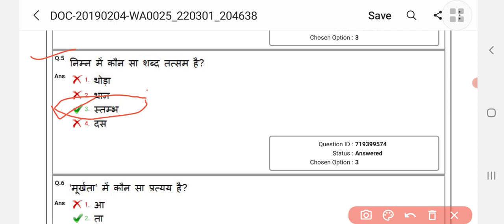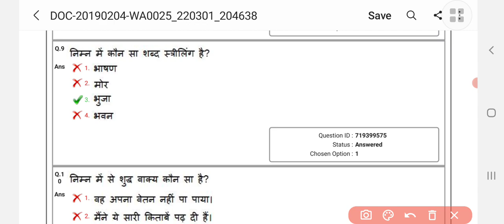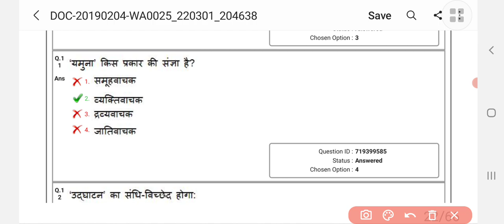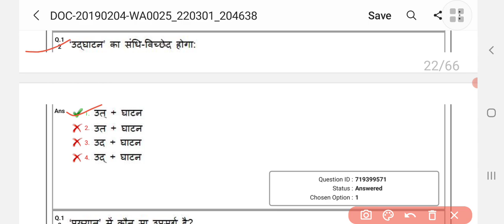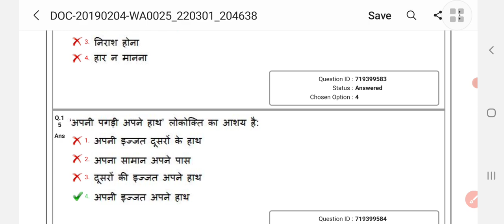Plumber हिंदी paper || plumber NVS Exam paper ||NVS Exam paper solved || हिंदी पेपर सॉल्व...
हिंदी पुराने पेपर